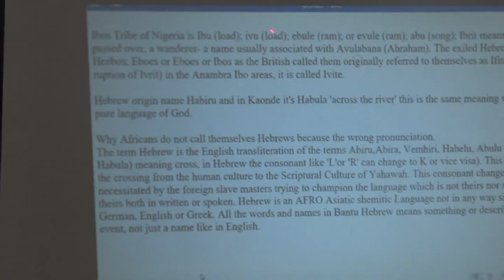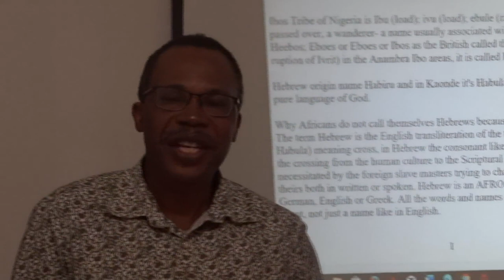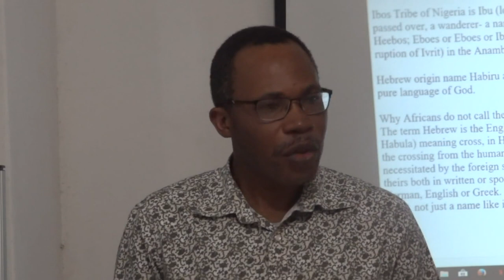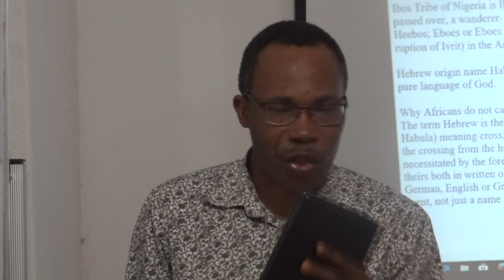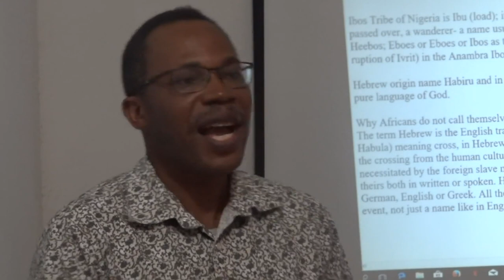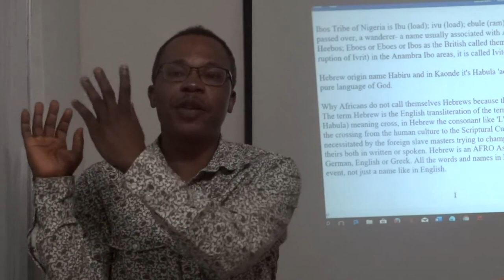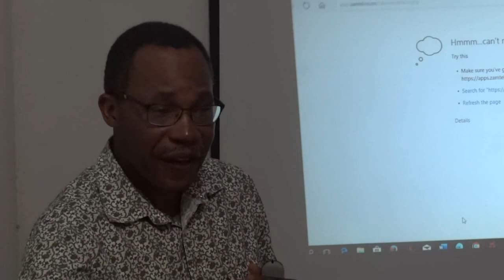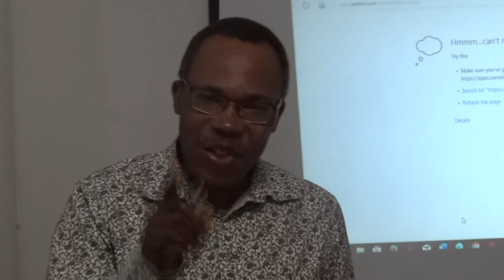PROOFS THAT BANTU KAONDE IS HEBREW LANGUAGE IN WORD SOUND & MEANING SIMILARITIES BY DR CEPHAS. p3